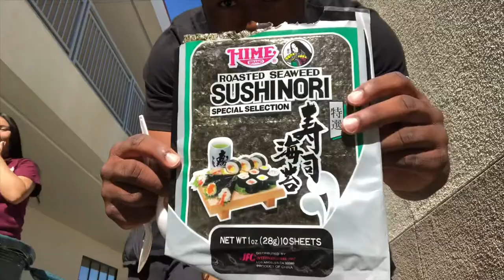My seaweed project with da homies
Funny and humorous